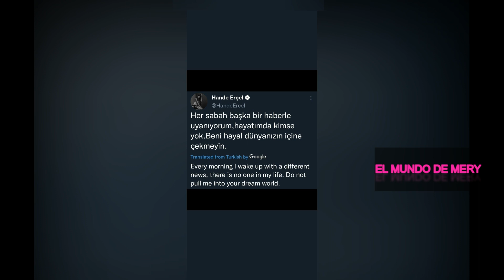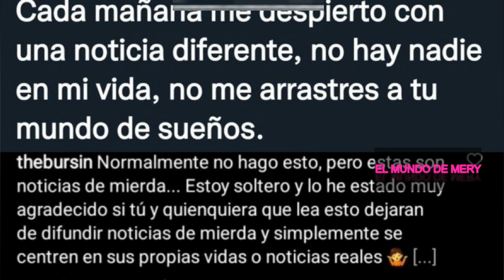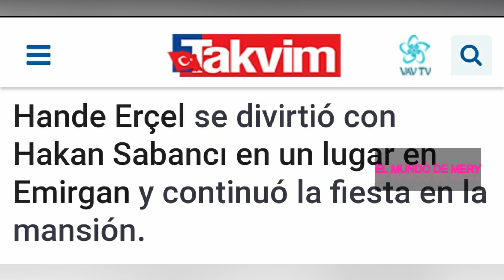HANDE ERCEL COMUNICADO SE LA RELACIONA CON HAKAN SABANCI 14/11/22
HANDE ERCEL COMUNICADO SE LA RELACIONA CON HAKAN SABANCI 14/11/22.Nueva entrevista de Hande Ercel hablando de Kerem Bursin y proyectos.Reconciliacion Hanker , Kerem Bursin y Hande Ercel vistos juntos..Kerem Bursin estreno de Eflatum en Bosforo.Nueva entrevista de Hande Ercel.Entrevista de Kerem Bursin coincide con Hande Ercel en mismo luegar.Kerem Bursin para la revista ESQUIRE  Turquia .Kerem Bursin nueva entrevista ESQUIRE Turquia.Kerem Bursin en el cumpleaños de HeForShe .Kerem Bursin en Barcelona,Kerem Bursin enamorado de España. .KErem bursin de nuevo en España.Kerem Busin en Vigo.Ultimas noticias de Kerem Bursin y Hande Ercel .Kerem Bursin viene a Madrid.Hande Ercel mujer del año para elle .Nuevo anuncio de Hande Ercel para Atasay.Hande Ercel en el evento Atasay.Todas las novedades de HAnde Ercel en Dubai,IT.Hande Ercel en Budapesta para mariclaire y atasay. Kerem Bursin proyecto oliverse.HANDE NUEVO ANUNCIO DISNEY PLUS